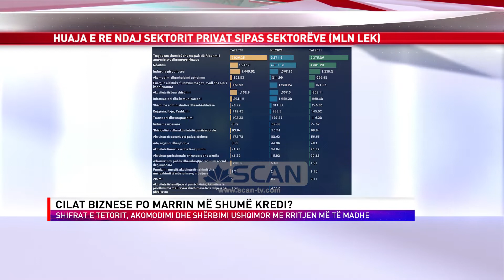CILAT BIZNESE PO MARRIN MË SHUMË KREDI